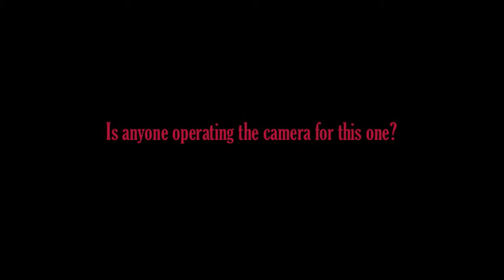Tamara's Individual Presentation - FitLife Competition Round 2 (HD)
Tamara's individual presentation at pre-judging and at the PM show. (Best in HD)
Nov. 12, 2011 Royal Theatre, Victoria, BC.

Round Two (2) - The Individual Presentation - maximum one (1) minute (to music)

· Costume of choice
Individual Presentation will be judged on a combination of scoring based upon Appearance which includes tone, complexion and color, Style which includes choice/cut of outfit, heels, and grooming, and Stage Presence which includes grace while walking, ability to execute poses, and appeal/confidence. Each competitor is judged individually. Outfits may be enhanced with sequins, rhinestones, and sparkles. Additional jewellery may be worn. The competitor should do poses to accent their physique and enhance their presentation. Variations from the mandatory quarter turns in terms of leg and arm placement are appropriate, while bodybuilding-type poses should be avoided. The competitor should remember the judging criteria in terms of displaying a well toned physique while demonstrating femininity and poise. The outfit should compliment the physique and not distract from it.